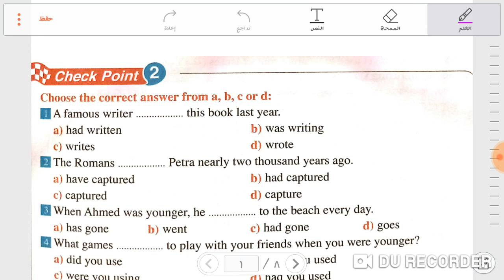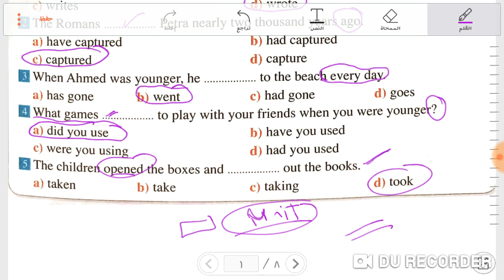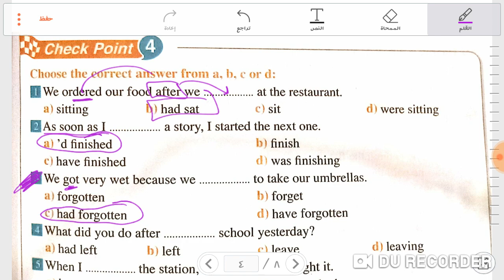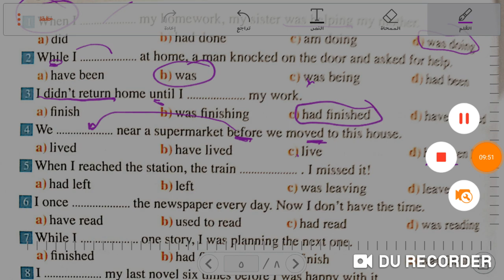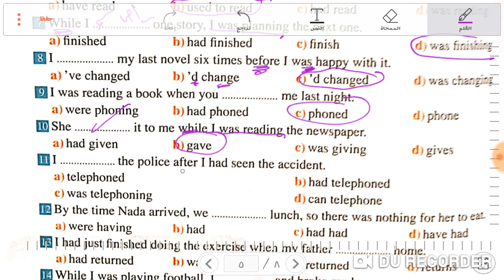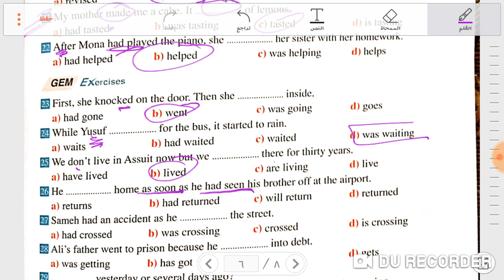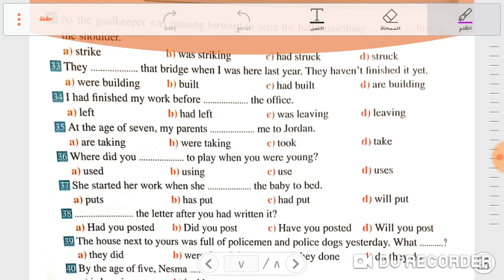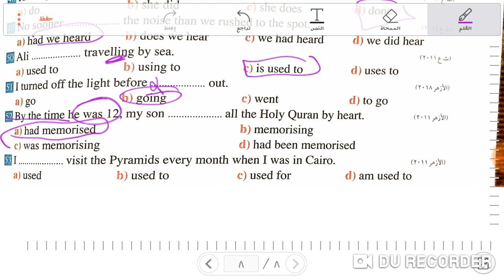Unit 1 grammar exercise بشكل رائع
يقدم مستر محمد الديب لابناءه طلاب الثانوية العامة جروب على الواتس للمتابعة وحل أسئلة كتاب gem لمعرفة كيفية الاشتراك ابعت رساله على الواتس بكلمة
Dream 2020
علي رقم